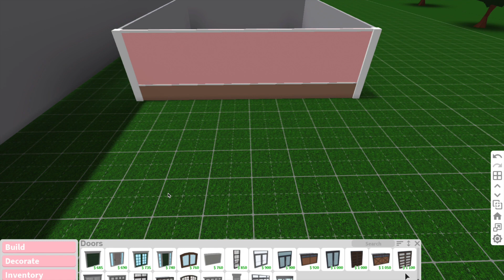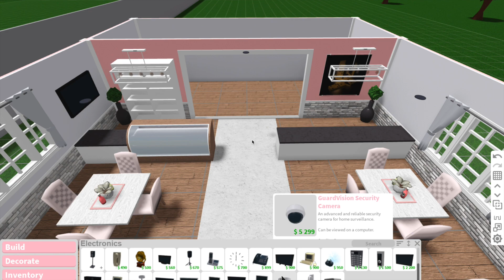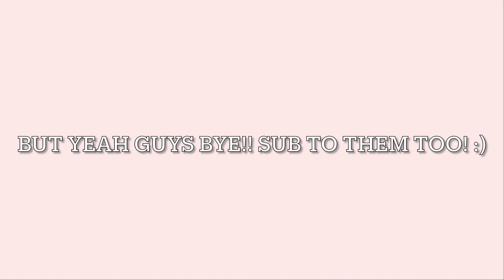CAFE BUILD OFF! W/ CC & Leigh ✨☕️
🎀TODAY I DID A CAFE BUILD OFF IN BLOXBURG WITH CC & LEE!

༊·˚✧⭐️ FAQ

q. what do you record, edit, and make thumbnails with?
a. I record with my Macbook Pro, I edit with iMovie and I make thumbnails with Phonto & Pics art

q. can you follow me on Roblox?
a. I follow anyone with my game pass on my game

༊·˚✧⭐️ THANK YOU +  CREDITS

all background music is not mine!

xoxo, Riya 🧚🏼‍♀️💗

What is ROBLOX? ROBLOX is an online virtual playground and workshop, where kids of all ages can safely interact, create, have fun, and learn. It’s unique in that practically everything on ROBLOX is designed and constructed by members of the community. ROBLOX is designed for 8 to 18 year olds, but it is open to people of all ages.